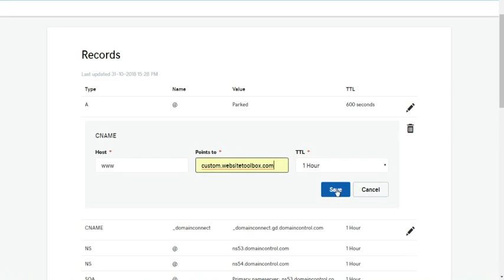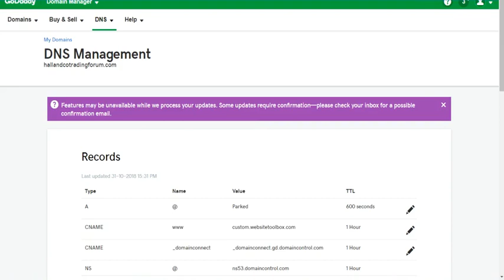How To Add A CNAME To GoDaddy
Step-by-step instructions to add a CNAME DNS record and web forwarding to GoDaddy for your Website Toolbox forum.

(Note: You only need to set up web forwarding when you're setting up your forum on the "www" part of your domain name.)